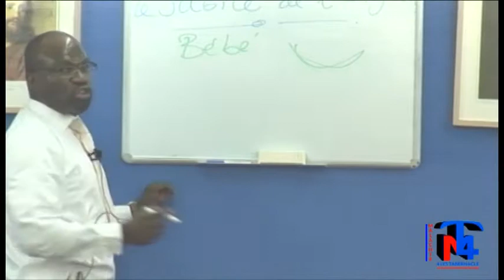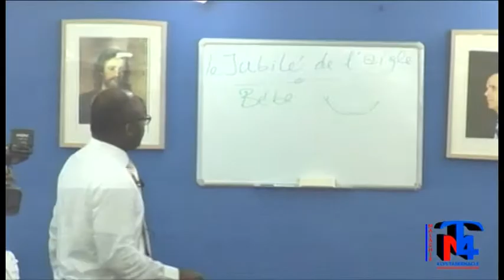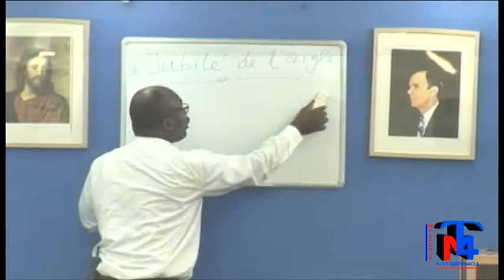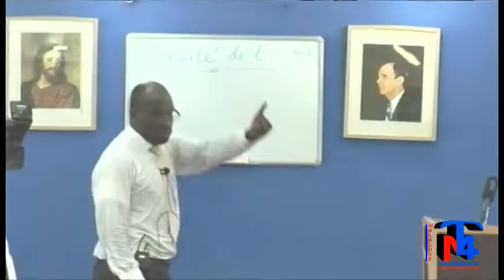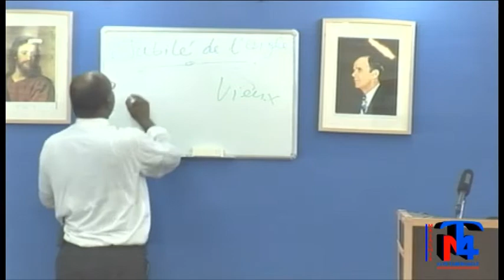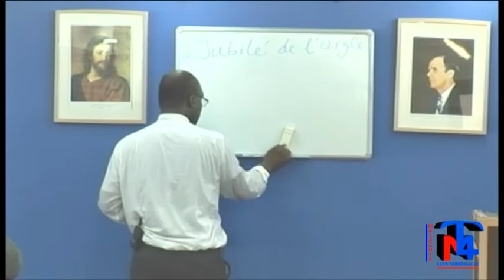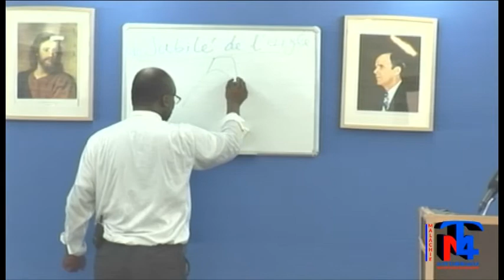Pasteur PENIEL prêche " LE JUBILEE DE L' AIGLE 2ème PARTIE "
MALACHIE 4 LYS TABERNACLE LIÈGE